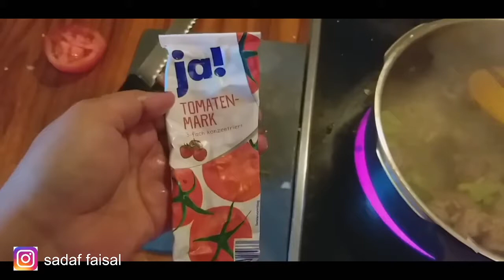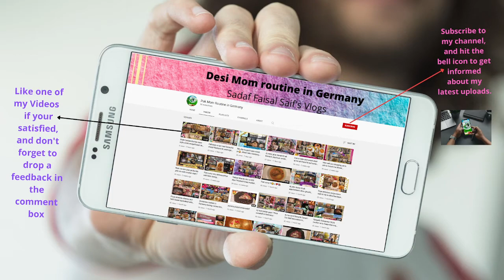Turkish white beans goat meat curry! Ismail ki doctor ki appointment.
I will share every alternate day vlogs with you guys.